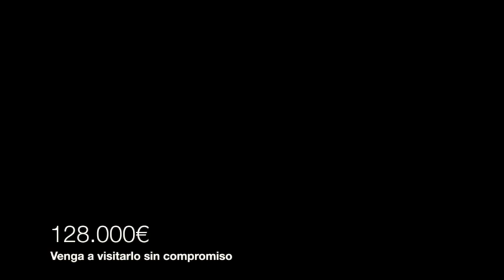Compra Oficina en Barcelona